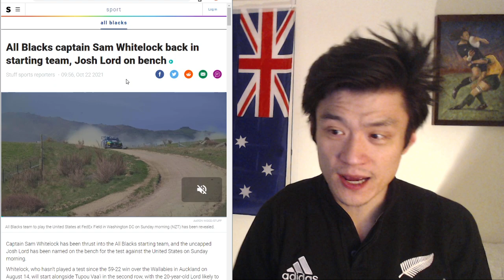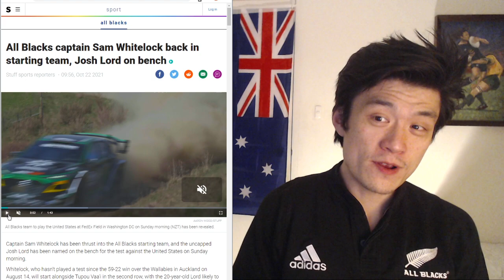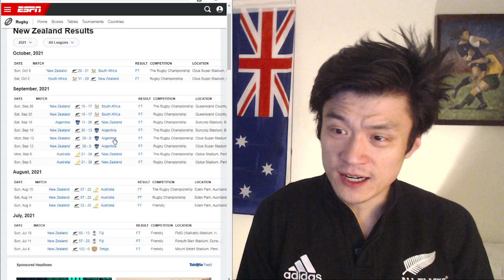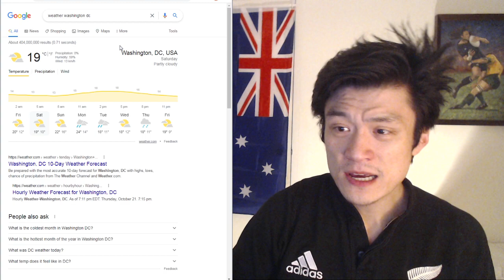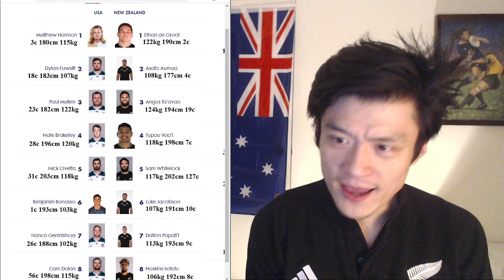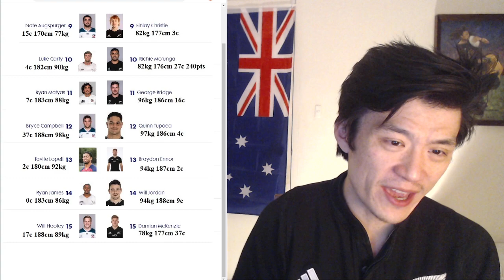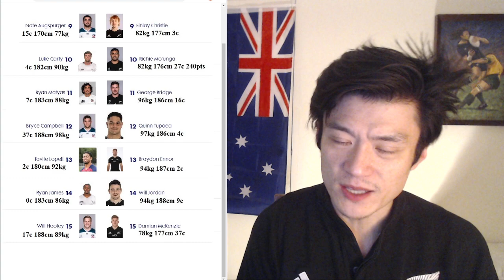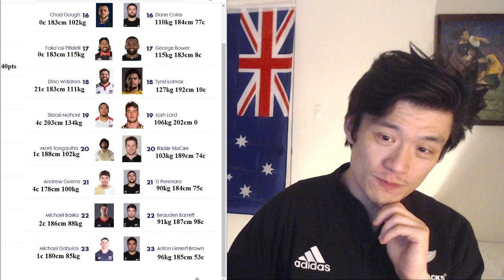Preview: USA Eagles VS All Blacks Spring Tour 2021. Full Lineups, results, stats, head to head, news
USA with the Bomb Squad is hosting the mighty All Blacks in Washington DC for the All Blacks' 1st game on northern tour since 2019.

Timestamps:
00:00 Intro, news, recent results
5:50 USA Eagles VS NZL All Blacks 2021 Full Lineups Players

References:
All Blacks captain Sam Whitelock back in starting team, Josh Lord on bench

All Blacks' Washington D.C. stopover a double-edged sword for USA Rugby